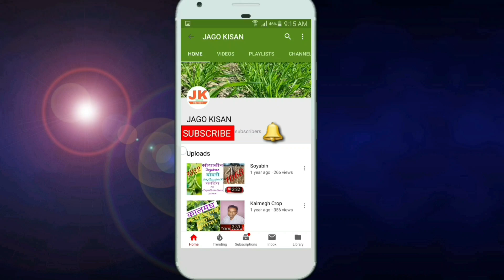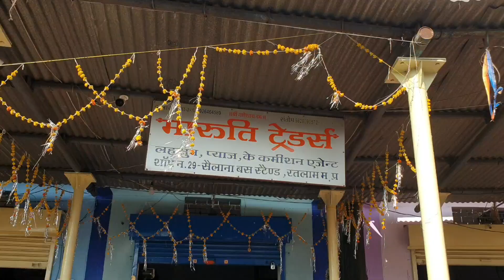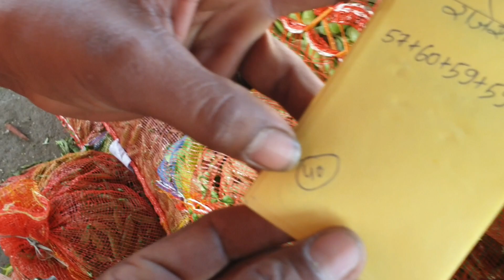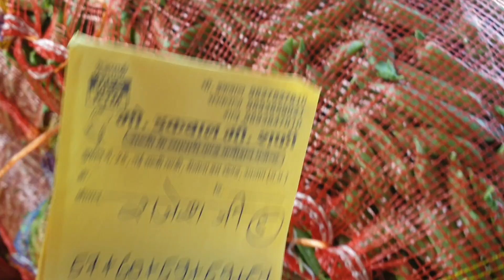रतलाम सब्जी मंडी मटर फली भाव 21 नवंबर 2020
किसान साथियों नमस्कार,
किसान साथियों रतलाम कृषि मंडी में मटर फली के भाव जानने के लिए आप यह वीडियो पूरा देखें
मेरी हमेशा कोशिश रहेगी की रतलाम मंडी के भाव सही सटीक और विश्वसनीय आप तक पहुंचा सकूं आपको अगर कोई बात पूछना है मुझसे आप वीडियो के नीचे डिस्क्रिप्शन में लिखकर पहुंचा सकते हैं मैं आपकी हर बात का जवाब देने के लिए हमेशा तैयार रहूंगा ।
आप मेरी सोशल मीडिया लिंक को भी फाॅलो कर सकते हो जो नीचे ⬇️दी गई हैं